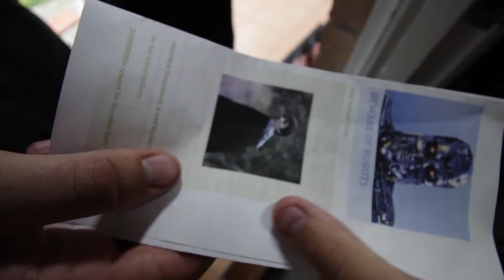Robotbusters Bloopers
We make mistakes and do dumb things a lot.